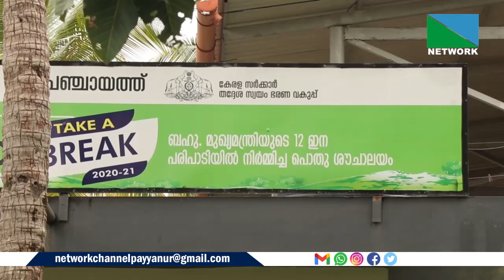28 WEB NEWS